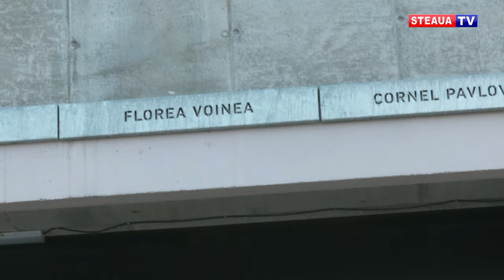Florea Voinea: ”Vreau să văd din nou Steaua în prima ligă”